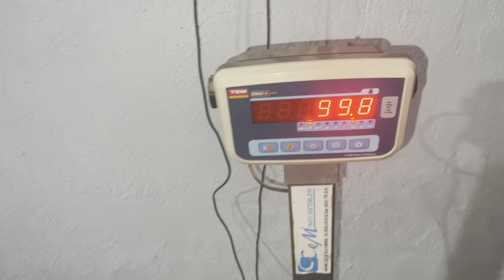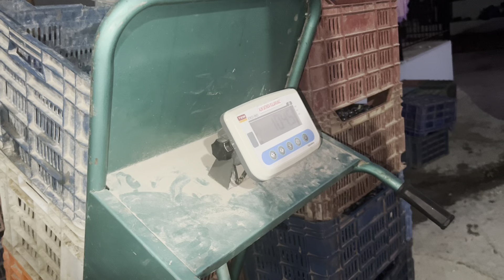Organik Katkısız Yuvarlama Siyah Trilya Yapımı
Sofralık zeytini kendiniz yapın.